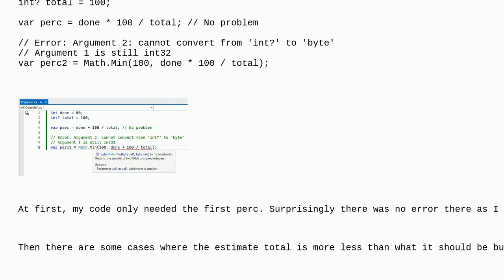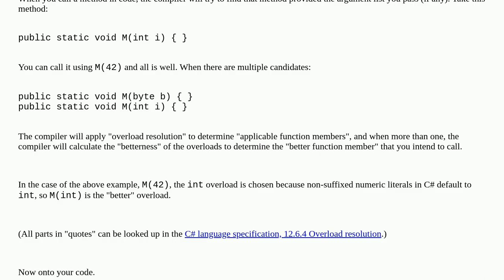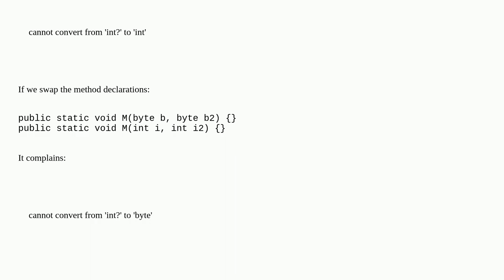Why does C# attempt to convert int? to byte when using Math.Min?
A special thanks goes out to the community

  nullable c# .net operation visual-studio